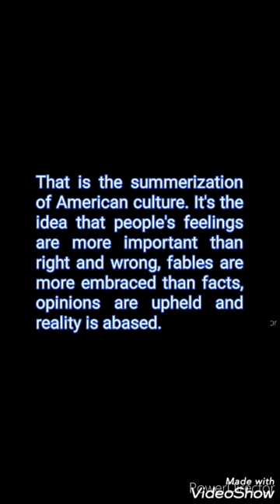The world and America are based on delusions. Not reality and logic.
Heywood Hale Broun a journalist stated:
"It doesn't matter what's based in reality because a thing is what it is because we wish it to be. reality evaporates and the myth becomes the truth."

As the saying goes, "truth is stranger than fiction". People would rather be comforted with lies than to be hurt with the truth. This is why our society is supporting LGBTQIA+, abortion, "all men are created equal", men and women are equal, feminism, freedom of religion, speech, expression, etc.

That is the summerization of American culture. It's the idea that people's feelings are more important than right and wrong, fables are more embraced than facts, opinions are upheld and reality is abased.

- Therefore if a man believes with his heart that he is a woman (even though genetically and biologically it is impossible to be such) then in his mind he is because he wishes it to be.

- If a woman wants to kill a baby in her womb and convince herself that it's not a human being but only a bunch of chemical organisms, then it is okay because she wants it to be.

However here's the inconsistency (key to determine if someone's thinking is false or true):
They want to believe these things, but then conclude at the same time that people are delusional for believing in the Creator that created the heavens and the Earth the universe and gave objective rules of right and wrong (his law - the Bible), which is completely contrary to American culture.

To ignore reality and embrace fables is to expell logical intelligence and move in stupidity and sin. That is equivalent to throwing away the elementary ABCs of life (3 R's - reading, writing, arithmetic and the Bible) and replacing it with art, politics, and philosophy of opinion.